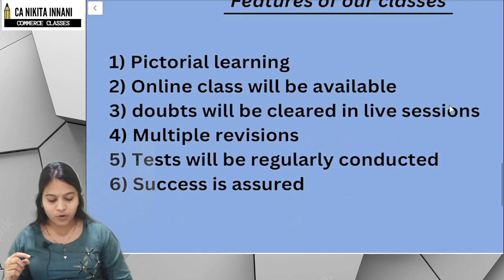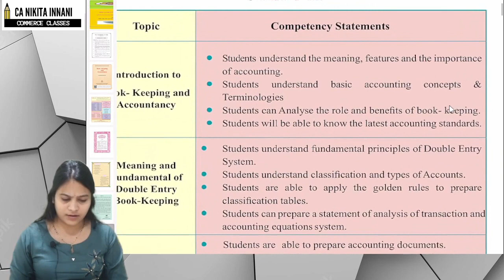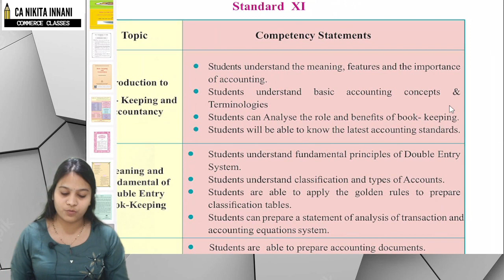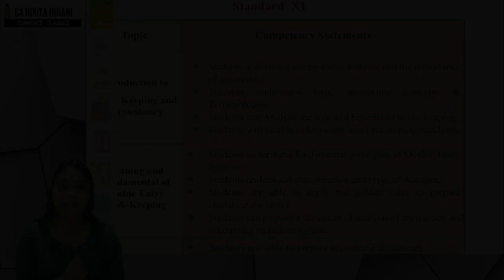11th class Book Keeping & Accountancy | CA Nikita Innani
Introducing the new series of lectures of 11th class Book Keeping & Accountancy

Topic Covered : Introduction of Faculty & Subject